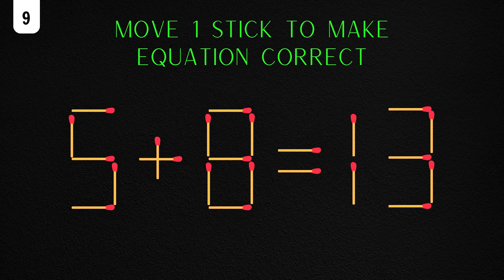Test IQ | Move 1 Stick To Make Equation Correct #23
In this quiz, you will move 1 stick to make equation correct.There are 10 quizzes, each quiz takes 30 seconds to answer.
Please comment and let us know how many quizzes you answered correctly.
Wish you have fun watching the video.